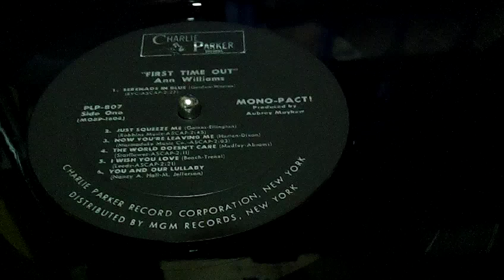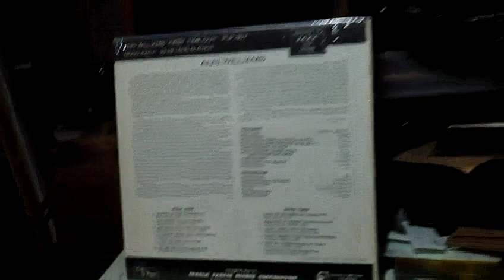first time out ann williams